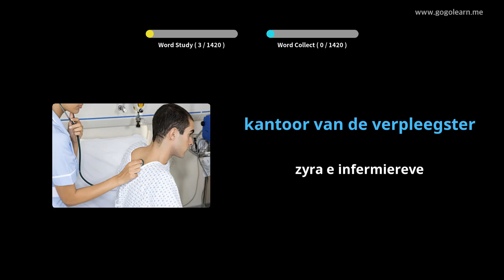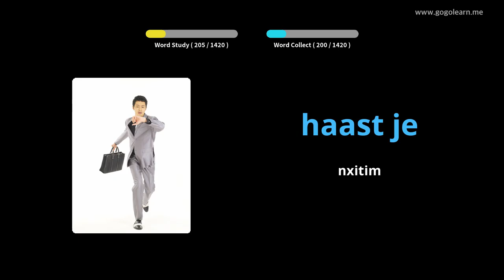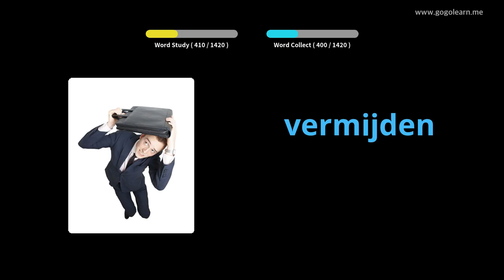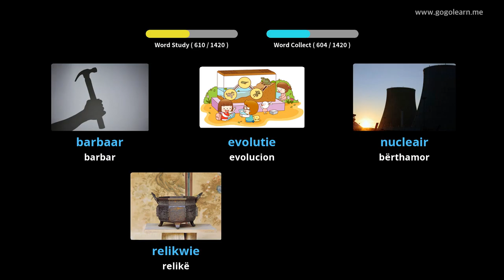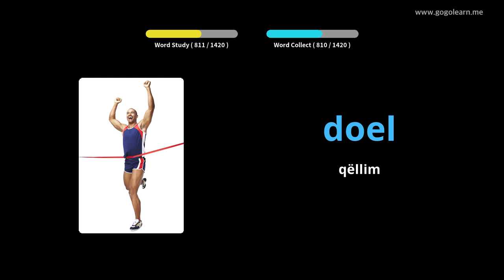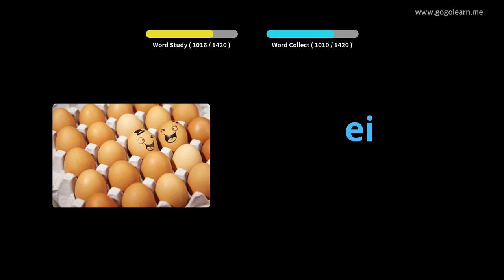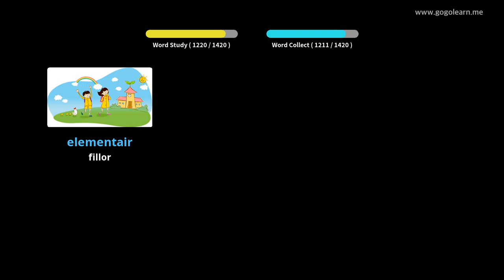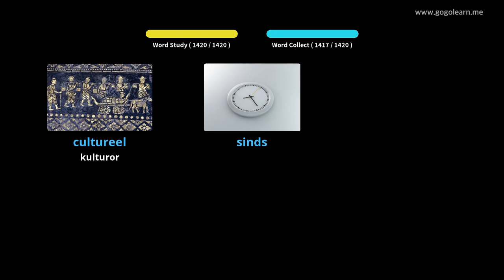Fjalori Hollandeze Themelore | Golearn